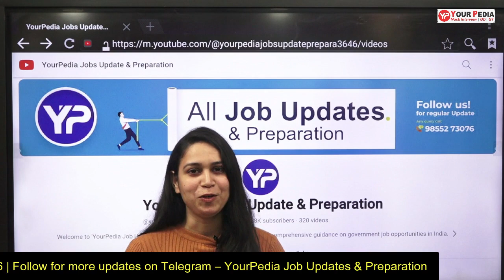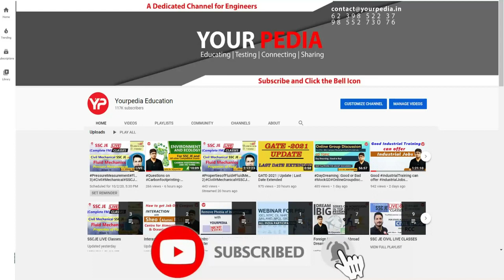Weekly Employment News Updates | 11th – 17th November | YourPedia | Latest Jobs 2023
Weekly Employment News Updates | 11th – 17th November | YourPedia | Latest Jobs 2023 | Govt Jobs | Latest Vacancy News 2023 | Latest Recruitment News 2023

- Apply Kiya Kya? Last Dates 16th Oct to 22nd Oct All Govt Jobs latest & Upcoming Vacancies

Eligible Candidates who are interested in the Vacancy details & completed all eligibility criteria can read the notification & Apply Online.